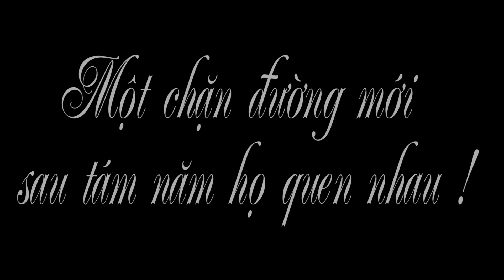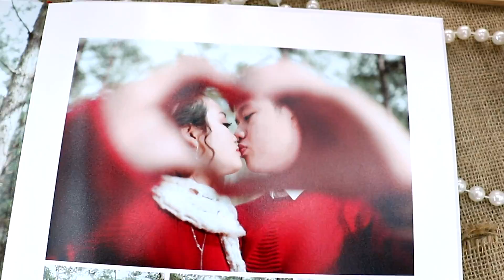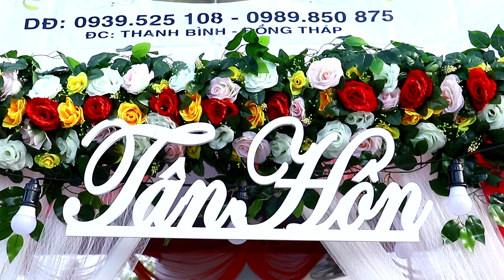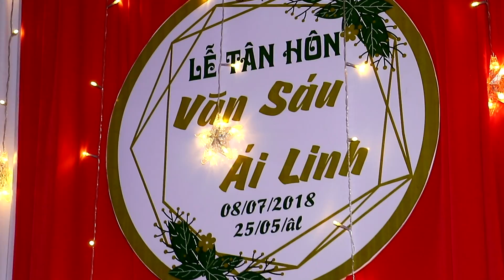Trailer Wedding Van Sau - Ai Linh - Cameraman Minh Hung